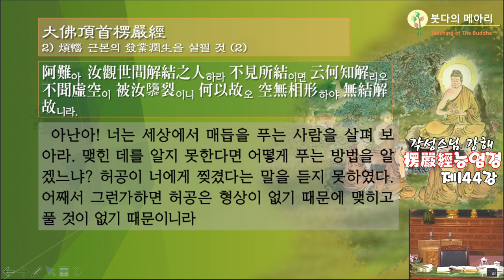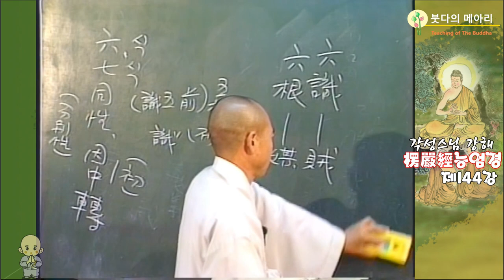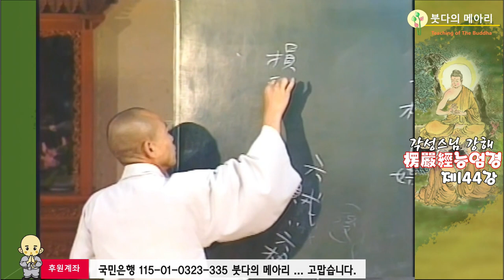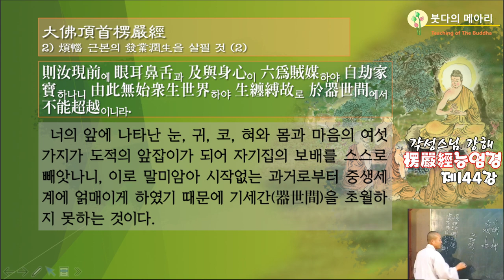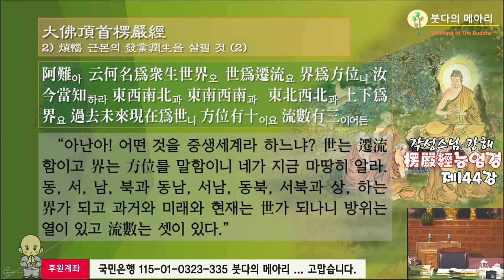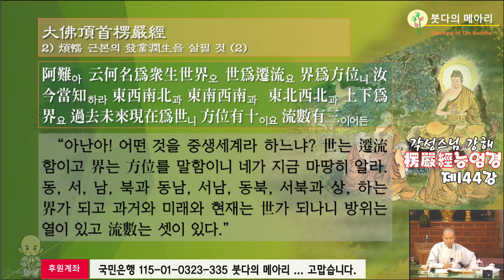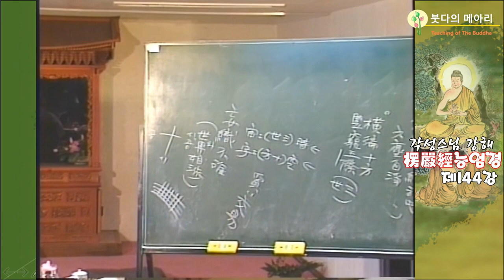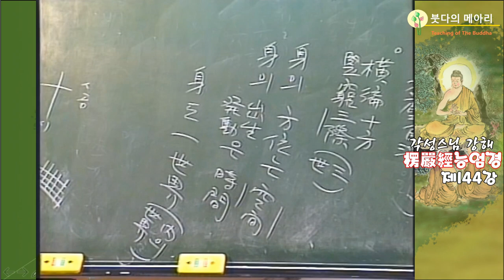각성스님 강해_능엄경 제144강 / 번뇌 근본의 발업윤생을 살필 것 - 허공은 형상이 없어서 맺히고 푸는 것이 없다.